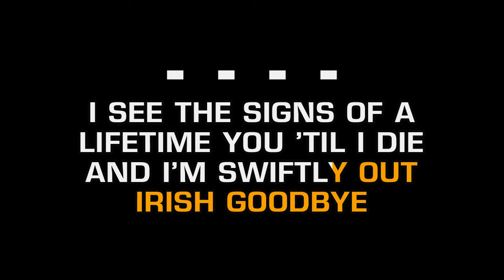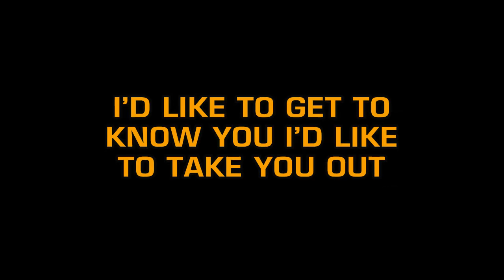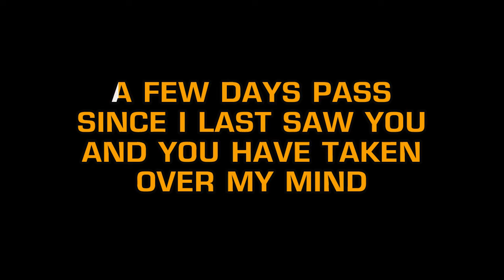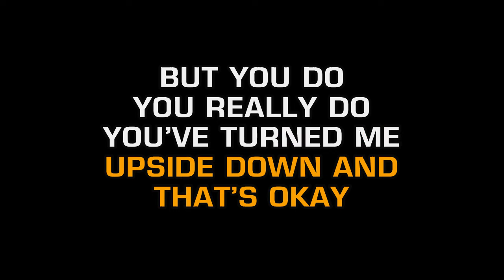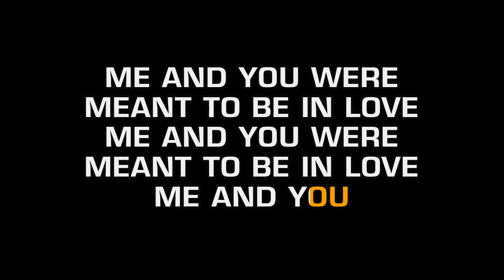Wolf Alice - Don't Delete The Kisses (Karaoke EZ Sing)